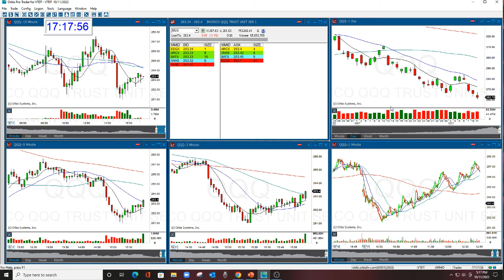Play Of The Day QQQ 10-11-2022